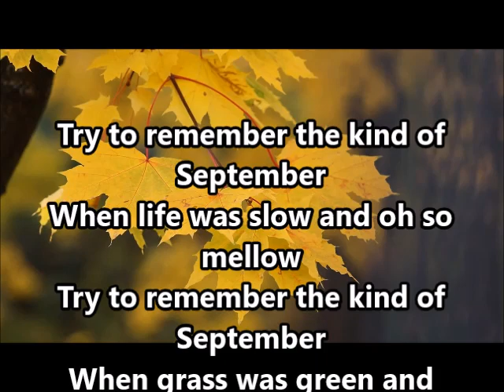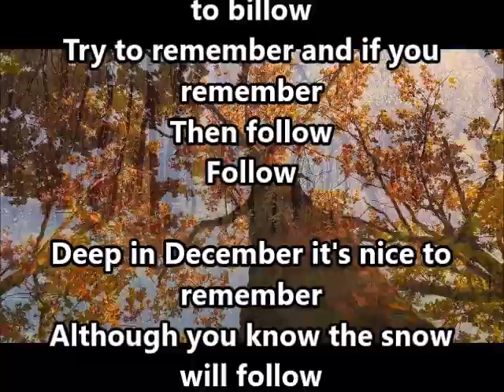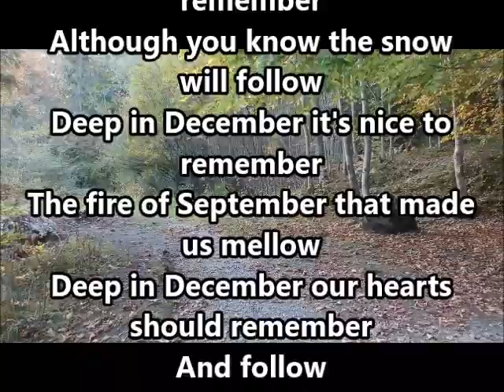"Try to Remember the Kind of September"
A song for remembering Lillian on her birthday